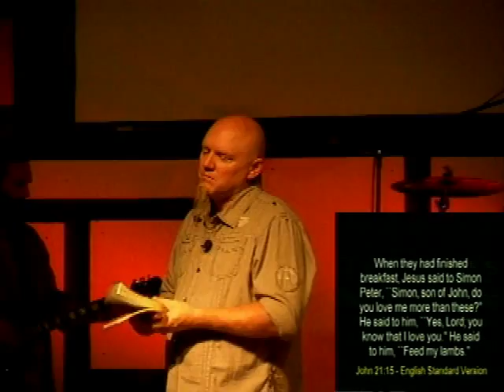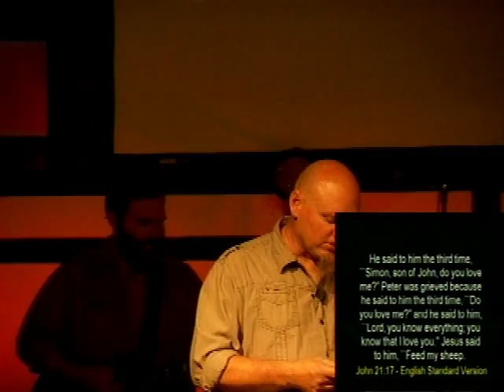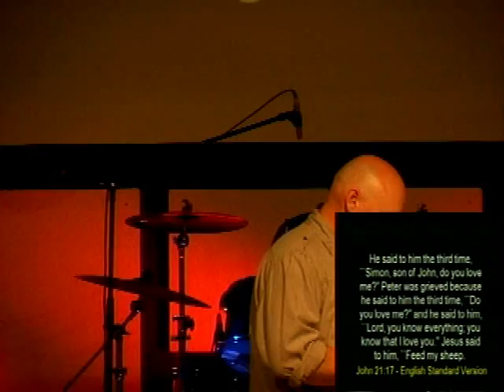Driven Life Church Branded part 3 "Failures"